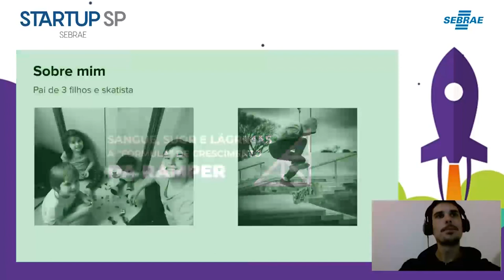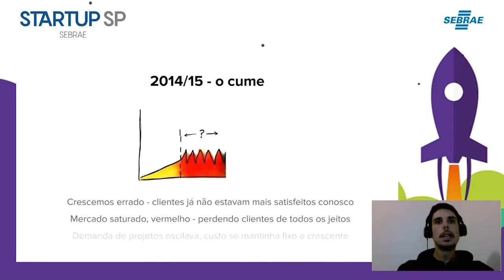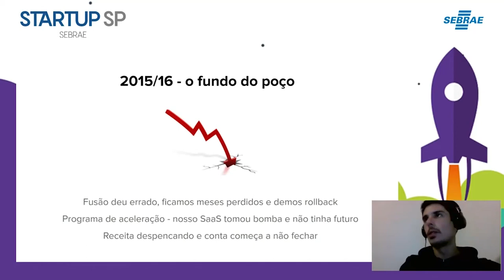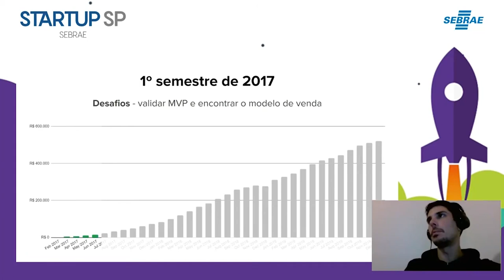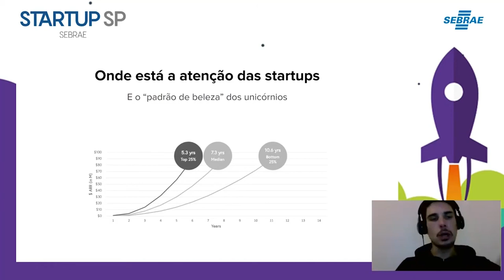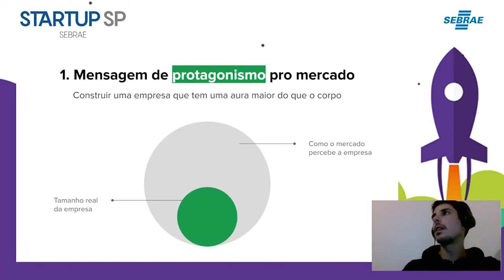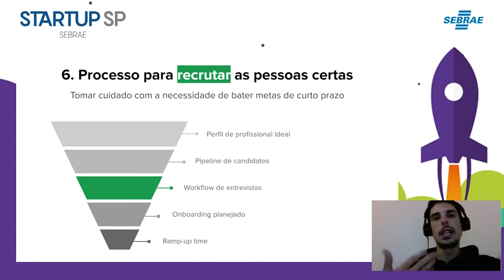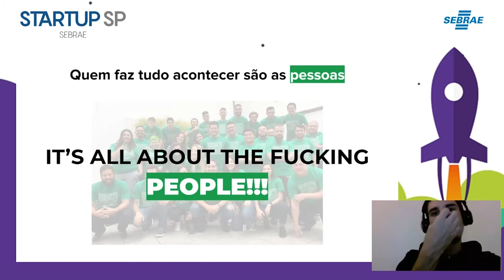BootCamp dia 2: Sangue, Suor e Lágrimas - A "fórmula" de crescimento de uma Startup - Ramper